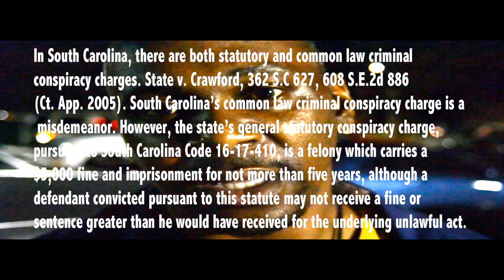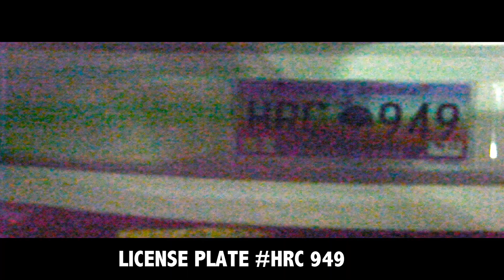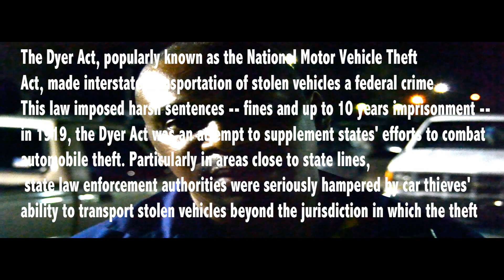Dude who stole my truck signs over Charger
This man stole my truck and  agreed on camera to a verbal contract to sign over his 2007 Dodge Charger in exchange for my vehicle which he unlawfully sold. We settled out of court, I never pressed charges, no police were involvled and he now owns the title to the vehicle he took from me ;) so we are cool.  We handled everything in a "civil manner" and the situation has been settled!                                                                                           (This video is for educational and entertainment purposes only)